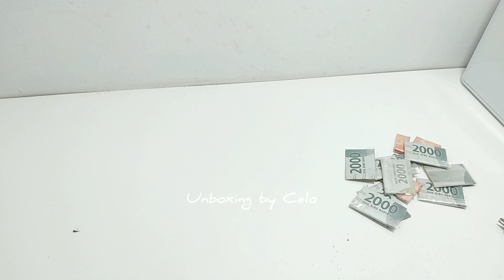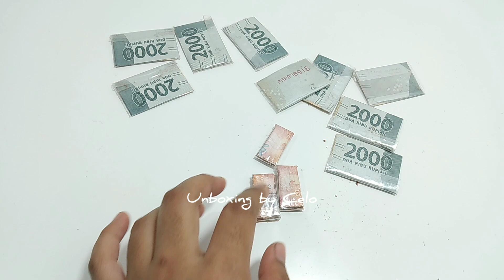SEMUA BUNGKUS ADA HADIAH UANG!! CELO UNBOXING SNACK SCOTTIA MINI ZOO BERHADIAH UANG